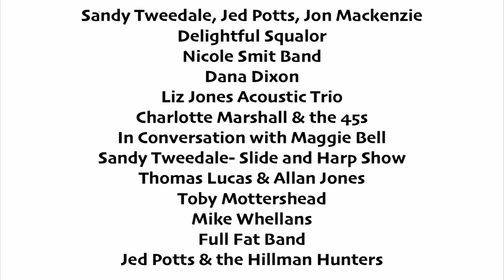Scottish Blues Weekend Online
The Scottish Blues Weekend took place from 6th-10th February 2020 at St. Bride's Centre, this week (22nd-26th April) it's coming back for you to watch from the comfort of your very own sofa!

Video produced by Will and Arthur at Propre & Clean